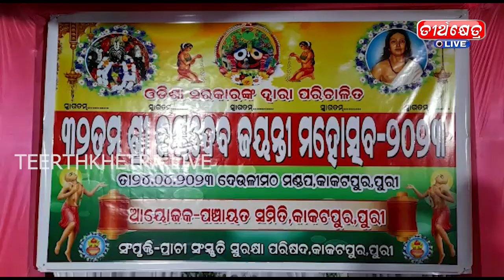KONARK NEWS //teerthkhetra